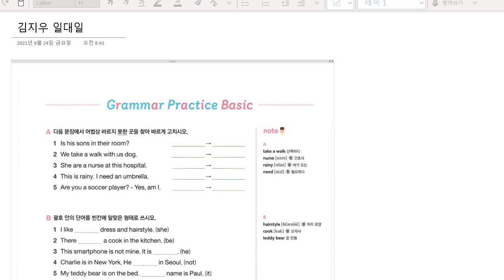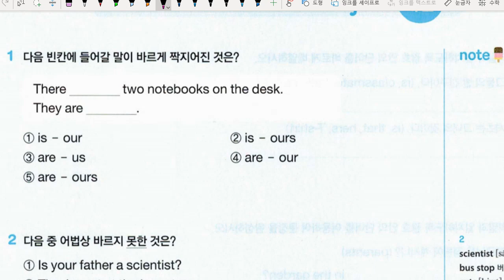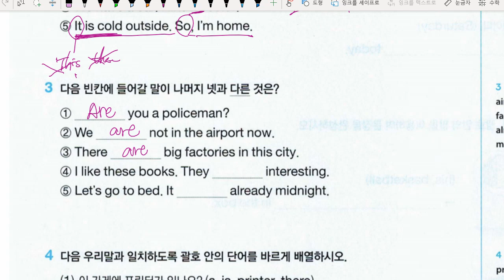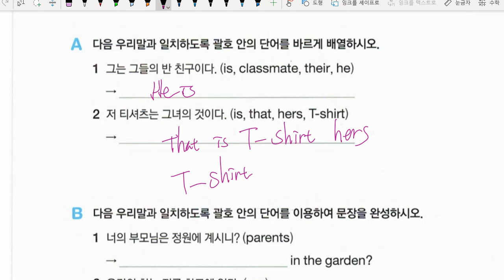김지우 2021 09 28 성취도 확인 85점